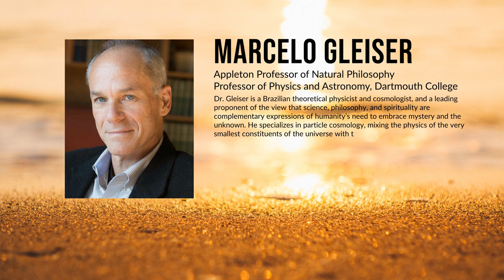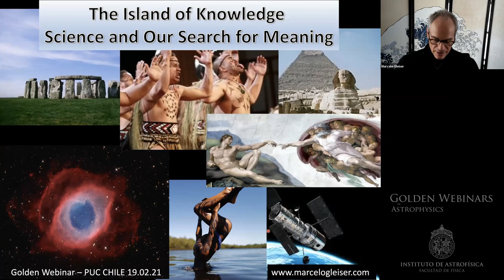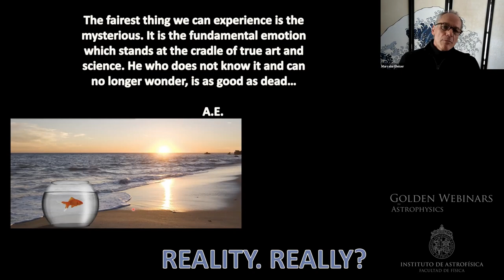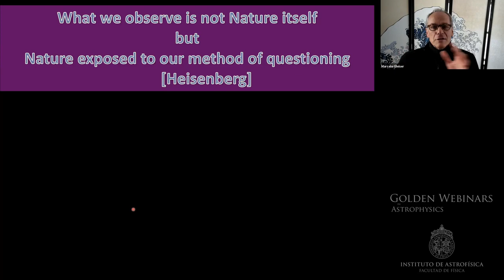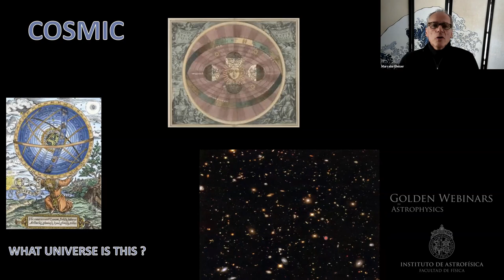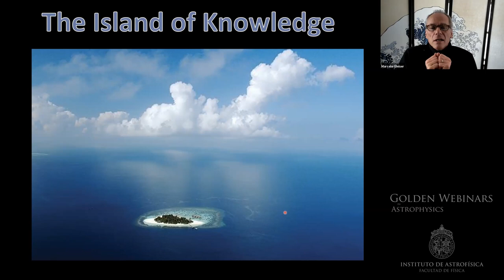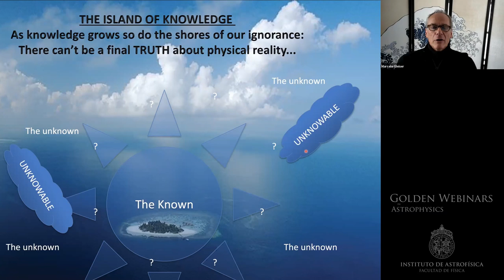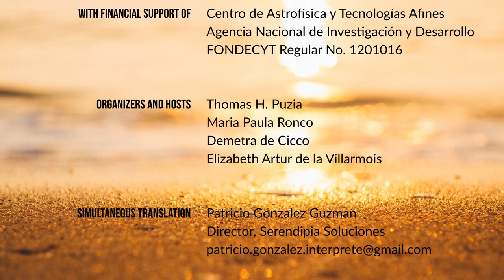Marcelo Gleiser: The Limits of Science and the Search for Meaning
Dr. Gleiser is a Brazilian theoretical physicist and cosmologist, and a leading proponent of the view that science, philosophy, and spirituality are complementary expressions of humanity’s need to embrace mystery and the unknown. He specializes in particle cosmology, mixing the physics of the very smallest constituents of the universe with the physics of the universe as a whole. To make sense of the world and our place in the grand scheme of things, he studies the emergence of complex structures in nature, focusing on very fundamental questions related to what he calls the “three origins”: cosmos, life, and mind. In 2019 he received the Templeton Prize, which was for the first time awarded to a Latin American. He wrote several books which became bestsellers, and he participates also in television documentaries and radio programs and is very active in the promotion of science. The full title of the talk was "The Island of Knowledge: The Limits of Science and the Search for Meaning".

[11:04] - beginning of the presentation
[58:12] - beginning of the Q&A

The panel of the 'Golden Webinar' on February 19th, 2021 consisted of:
• Marcelo Gleiser – Speaker
• Maria Paula Ronco – Co-host, Postdoctoral Fellow at IA
• Elizabeth Artur De La Villarmois – Postdoctoral Fellow at IA
• Demetra De Cicco – Postdoctoral Fellow at IA
• Margot Brouwer – Postdoctoral fellow at the Kapteyn Astronomical Institute (Groningen) and the Institute of Theoretical Physics (Amsterdam)
• Marina Trevisan – Professor of Astronomy at the Department of Astronomy at Universidade Federal do Rio Grande do Sul in Brazil
• Luz Ángela García – Professor of Astrophysics at the University ECCI in Bogota, Colombia
• Noson S. Yanofsky – Professor in the Department of Computer and Information Science at Brooklyn College and The Graduate Center of the City University of New York
• Paul Hoyningen-Huene – Professor of Philosophy in Institute of Philosophy at the Leibniz University Hannover, Germany, and Lecturer at the Department of Economics at Universität Zürich
• Julio F. Navarro – Lansdowne Professor of Science, University of Victoria, Canada